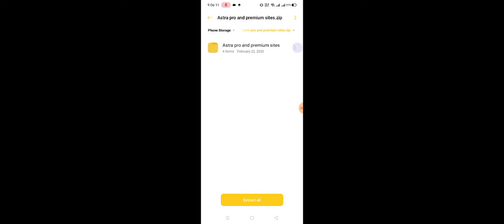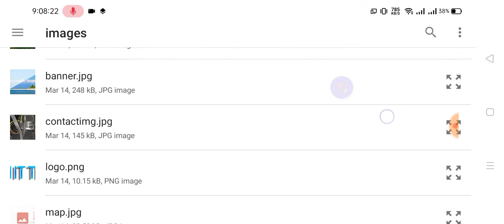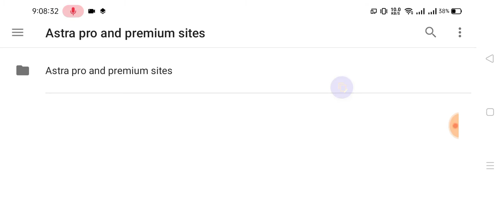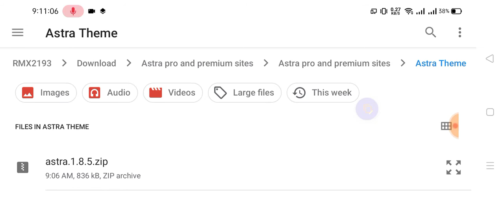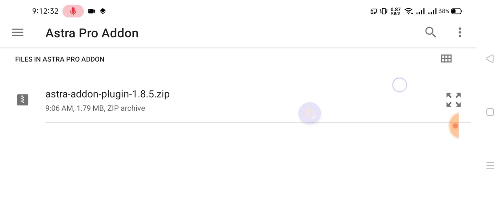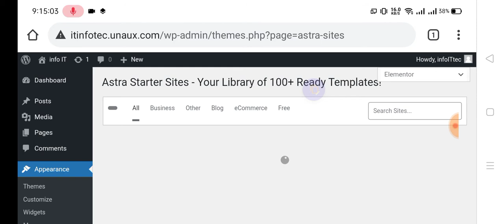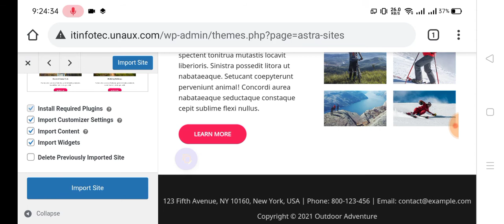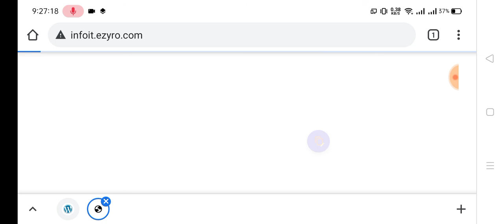ASTRA PRO ADDON plugin WordPress Website || ASTRA WORDPRESS THEME Bangla Tutorial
You will find the download link in the comment of the Facebook video.